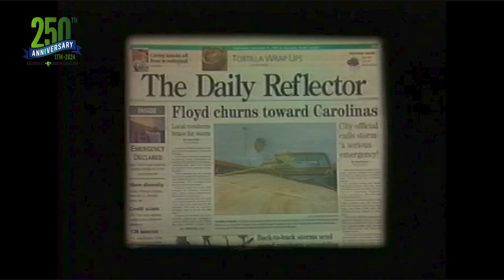Reflections: Saving the Water Plant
Former Greenville City Council member Bryant Kittrell recalls when Hurricane Floyd floodwaters almost destroyed the Greenville Utilities Commission water treatment plant in 1999.